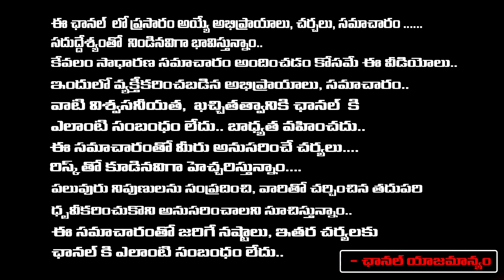తెలంగాణ ఎన్నికలపై సర్వే..| Janta Ka Mood Telangana 2023 Election Survey | CM KCR | RED TV Telugu